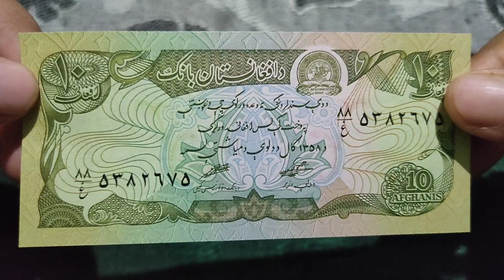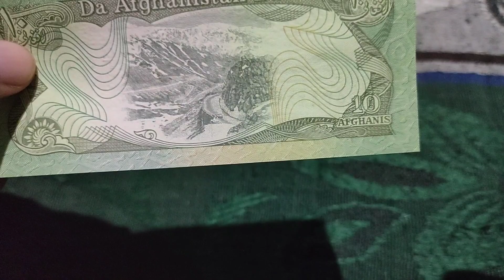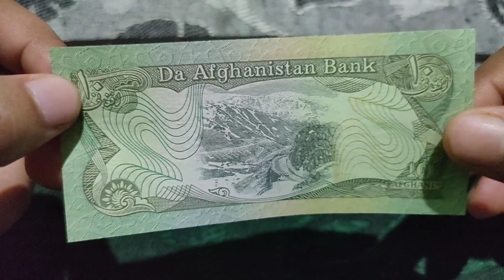Afghanistan Currency Collection || Afghanistan Banknotes Collection || Afghanistan Afghani